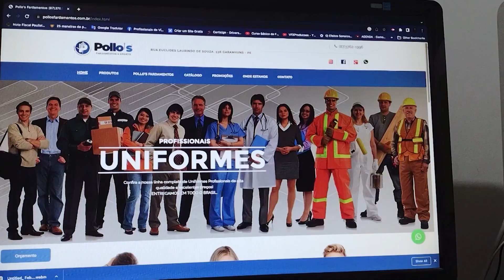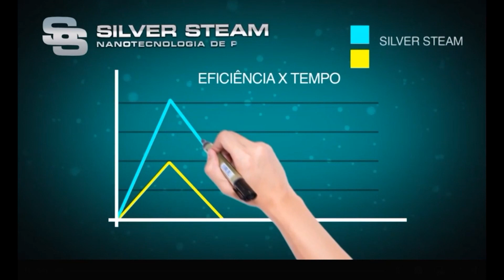Gols e melhores momentos do Futebol na Arena Show de bola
em Garanhuns  a Suíça Pernambucana